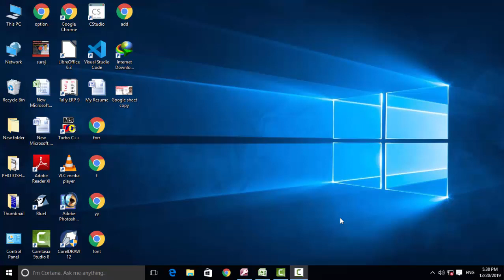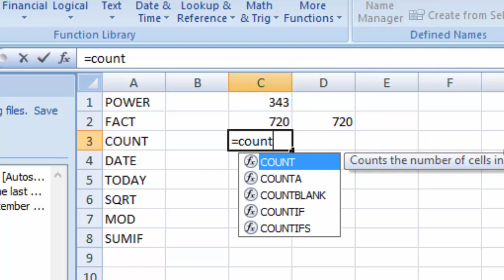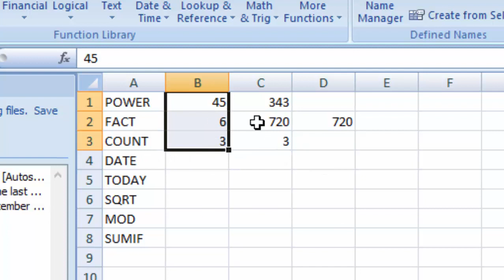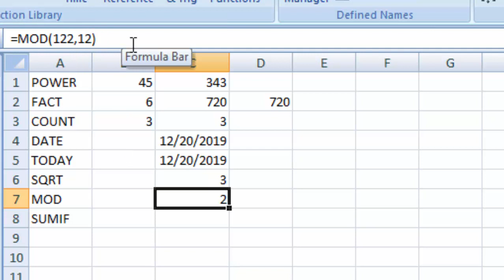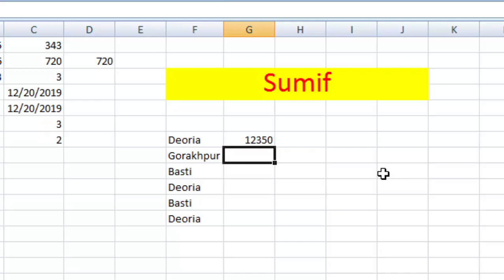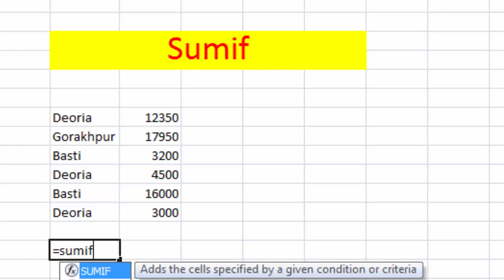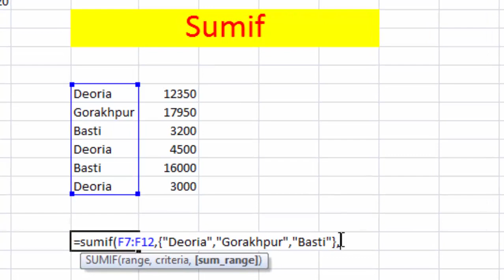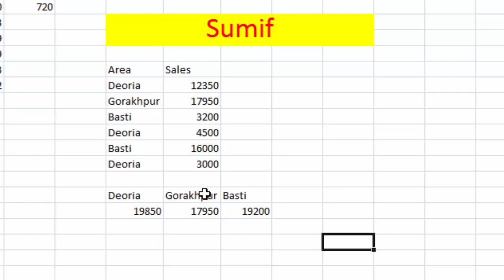Power,Sumif,Sqrt formula in ms excel